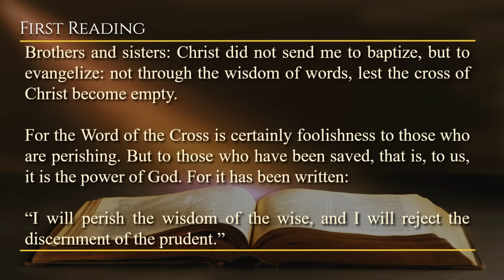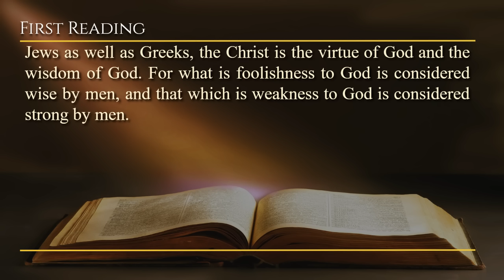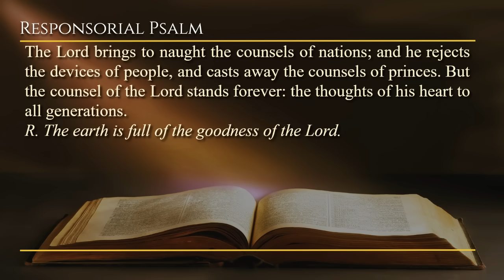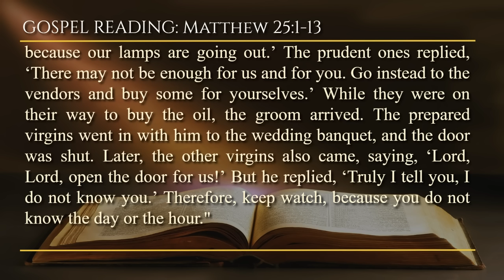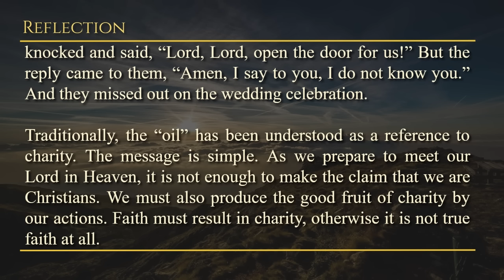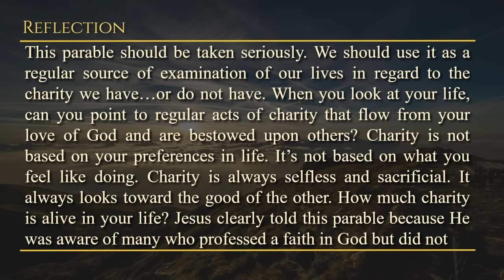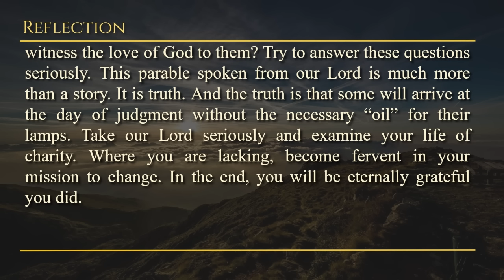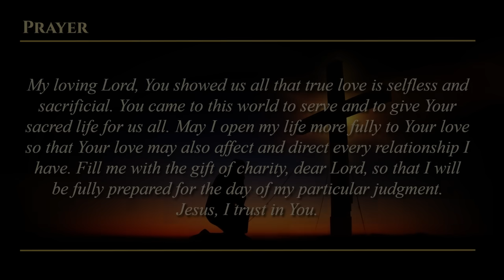Today's Catholic Mass Readings & Gospel Reflection - Friday, August 30, 2024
Friday of the Twenty-first Week in Ordinary Time
Lectionary: 429